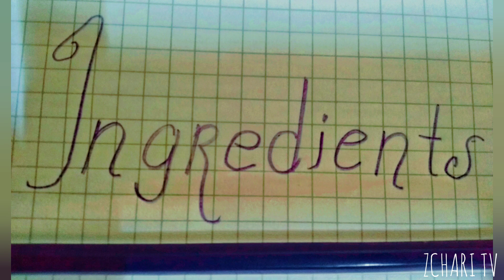TINOLANG MANOK RECIPE | How to cook Tinolang manok with tanglad (LEMON GRASS)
April 15,2020

TINOLANG MANOK WITH TANGLAD

    Tinola is a traditional Filipino stew of meat and green papaya.

When you say tinola, the first thing that pops into a Filipino’s head is tinolang manok, which is chicken meat and green papaya cooked in a stew.

    If you don’t have green papaya available, you can use sayote (chayote in English and Spanish) as a substitute.

    The dark leafy-vegetable component can be malunggay or sili leaves.

Ginger or Tanglad(Lemon Grass) will give it a distinct flavor.

It will Boost your Immune System for sure.